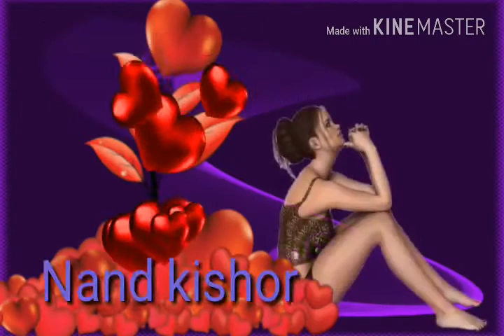o yaara maf kar na chuch kehne aaya hoon... remix sad song